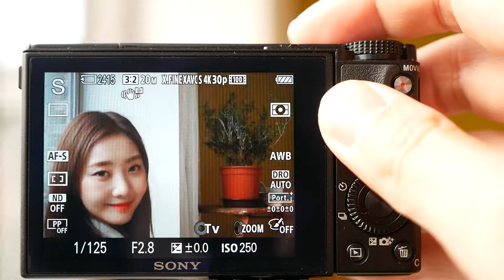SONY RX100 V afs 5